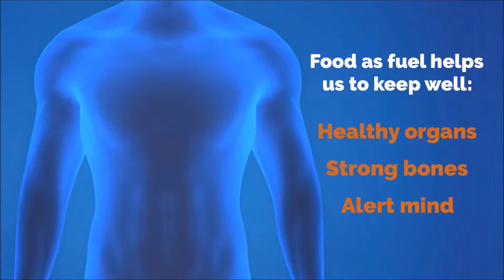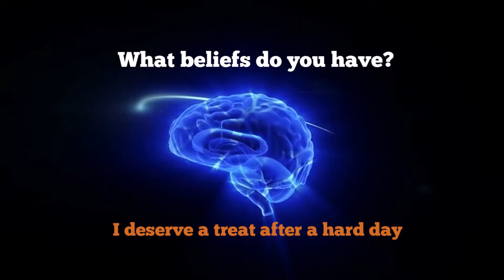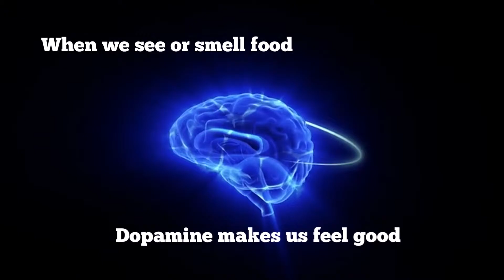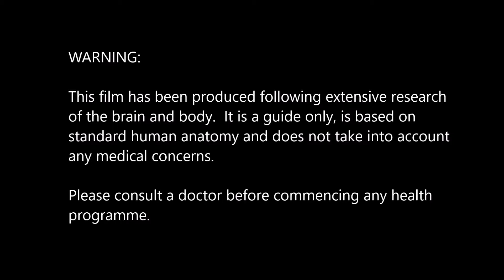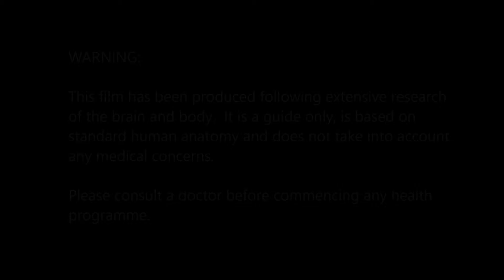Real or Trick Hunger?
Have you ever wondered what nutrients were in your favourite meals?  We believe that understanding more about what you eat can help you with weight loss, weight control and healthy eating.

SmallerKnickers helps people to become aware of the food you eat, as well as personal habits, beliefs and triggers that are affecting healthy eating behaviours and could be contributing to previous diet fails.

“It’s really powerful, and makes you think.  It’s answering the questions you ask yourself and covers a lot of the reasons why I can’t lose weight.  The order of the film is powerful as it explains when you’re eating and the reasons why.  I’m aware of many of these things, but this is very hard hitting, as it really reminds you of your thinking.”

“Often you eat something and then you feel really guilty and regret it, and wish you hadn’t.”